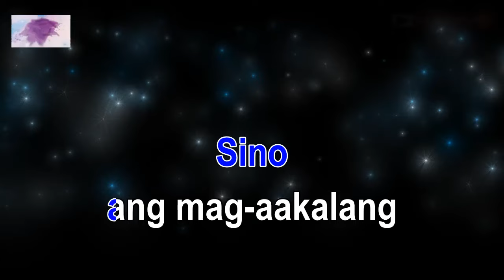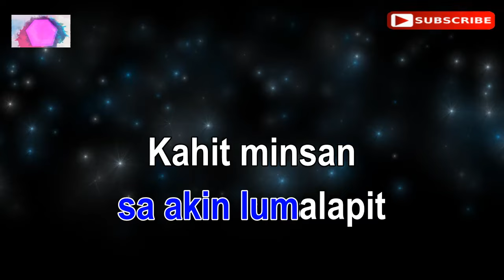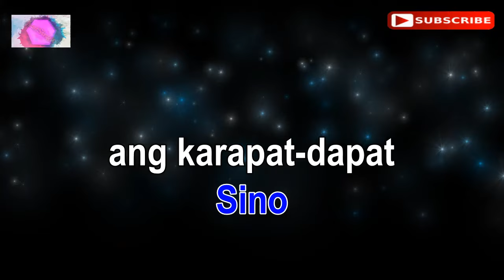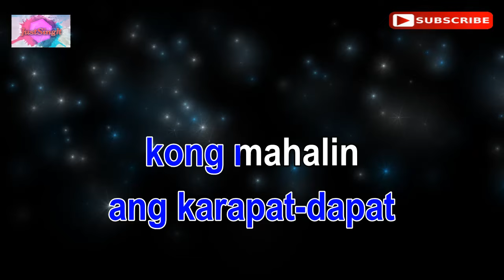SINO - Unique Salonga (karaoke version)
Hi everyone! This is the karaoke music for the Tagalog song "SINO" by Unique Salonga.

The backing track and lyrics synchronization were created by "Just Sing It". I hope you have fun singing this.